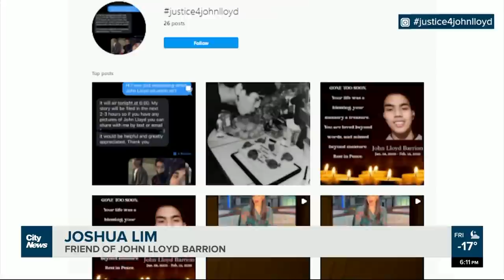Friends remember 19-year-old Filipino homicide victim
Friends and family of John Lloyd Barrion are in shock and disbelief over the young man’s death. Those closest to the 19-year-old homicide victim say they want justice and answers. Mark Neufeld reports.